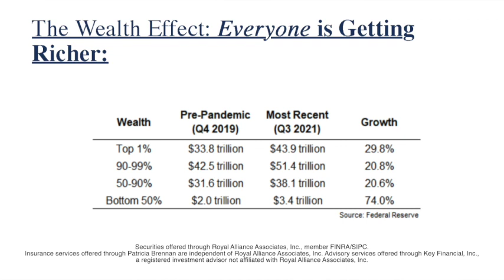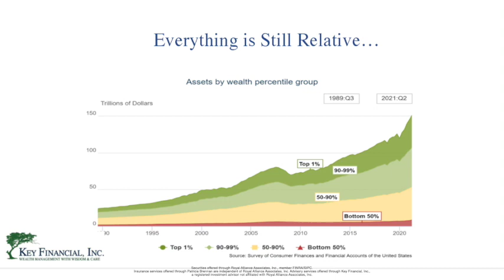The Patti Brennan Show Episode 90: 2022 Economic Update with Brad Everett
America is two months into a New Year and hopefully COVID concerns are in the rear view as mask mandates begin lifting throughout the nation. Most Americans are more concerned with the rising rate of inflation and supply chain shortages and the impact that both seem to be having on the markets and the economy. Patti and her Chief Investment Officer, Brad Everett, discuss current market conditions and predictions and give meaning to the data to help the listener better understand what is really going on in the world. While some industries are still struggling and mortgage rates are beginning to creep up; there are many bright spots in the economy happening too. From the decrease in the unemployment rate to the increase in small businesses, Patti and Brad discuss the implications that all of these have on financial planning and the success of portfolio performance.